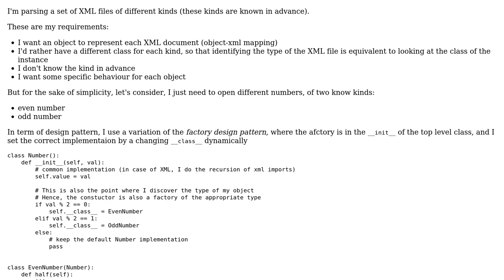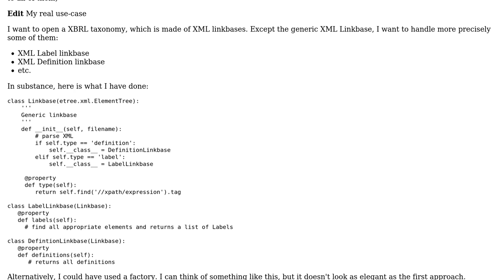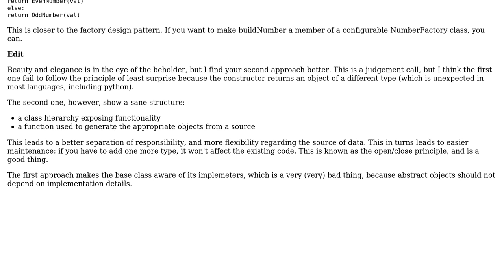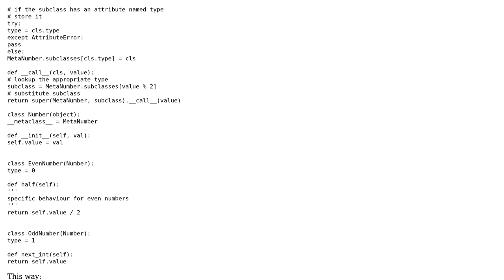Changing __class__ in a factory? (2 Solutions!!)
Changing __class__ in a factory?

With thanks & praise to God, and with thanks to the many people who have made this project possible! | Content (except music & images) licensed under CC BY-SA | Music | Images & others | With thanks to user Winston Ewert user Simon Bergot user rds and the Stack Exchange Network Trademarks are property of their respective owners. You are responsible for your own actions.